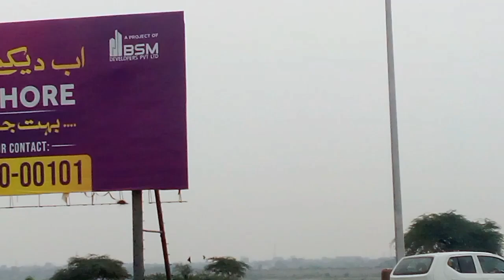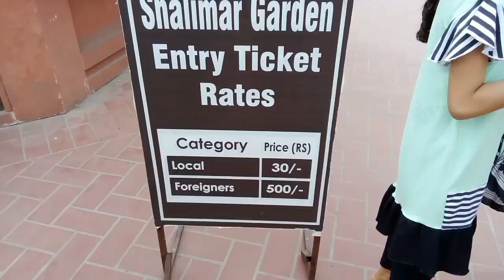going to Lahore shalamar Bagh and orange line train 💕